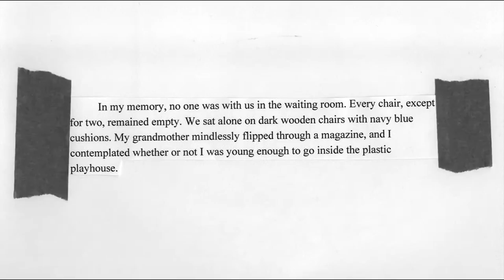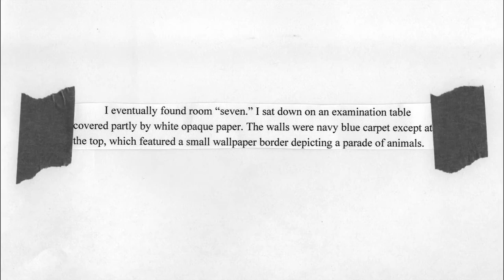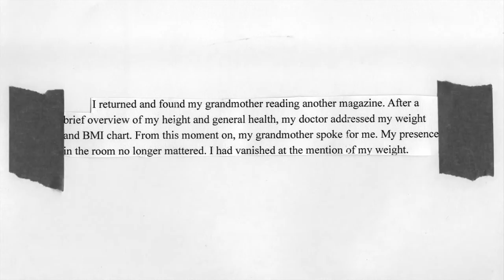OS34 Oxbow School Final Project Video - Cat D.